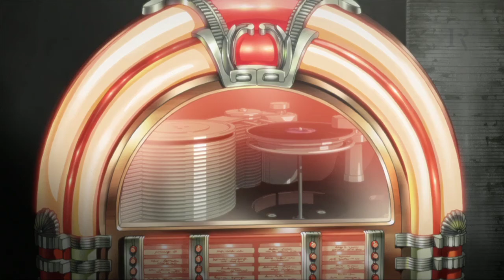DMC | デビル メイ クライDevil May Cry: The Animated Series - Episode 6 English Dub [Full]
Devil May Cry (Dub)
Other name: デビル メイ クライDevil May Cry: The Animated Series; DmC

Devil May Cry follows the story of the demon hunter known as Dante. As a half demon, half human, he uses his trusty sword Rebellion and his two guns Ebony and Ivory to take on missions. Dante owns and runs "Devil May Cry", a business that specializes in hunting and killing demon-related problems.

Based on the video game series "Devil May Cry".

Episode 6 - Transcription: "Rock Queen"

Morison gets Dante a job protecting a team of "treasure hunters" looting a priceless collection of old vinyl records. The leader, a man named Tim, plays one, attracting a siren that Dante chases off. Tim explains that the record belongs to Elena Huston, a famous rock singer who he managed before he became a collector, and suggests that she may be looking for the record. In a series of flashbacks, Elena is shown as unintentionally summoning the siren, who uses her powers to make Elena famous before taking control of her body. Tim and Dante use the record to set a trap, and Dante separates Elena and the siren, the latter of whom he beheads to free her from her curse. Elena, happy that Tim kept her songs.

Directed: Shin Itagaki
                 Kenichi Kawamura (assistant)
Produced: Takaya Ibira
                   Tatsuhiro Nitta
                   Daisuke Katagiri
                   Tetsurō Satomi
Written: Toshiki Inoue
Studio: Madhouse
Licensed: AUS Madman Entertainment
                  NA Funimation
                  UK Manga Entertainment
Original network: WOWOW
English network: US Funimation Channel
                               Chiller